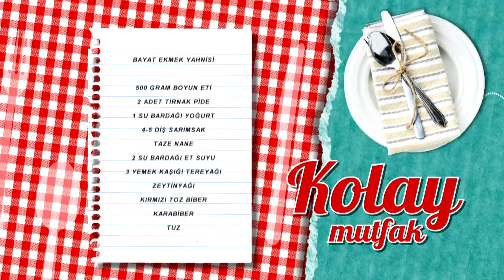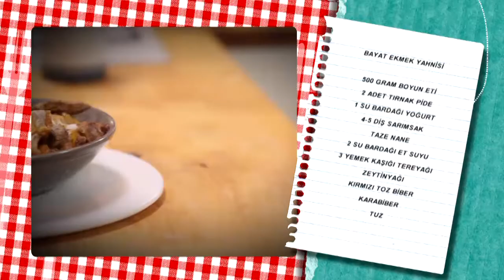Bayat Ekmek Yahnisi Tarifi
Bayat Ekmek Yahnisi tarifimizin detaylarını öğrenmek için adresini ziyaret edebilirsiniz.

Malzemeler

500 gram boyun eti
2 adet tırnak pide
1 su bardağı yoğurt
4-5 diş sarımsak
Taze nane
2 su bardağı et suyu
3 yemek kaşığı tereyağı
Zeytinyağı
Kırmızı toz biber
Karabiber